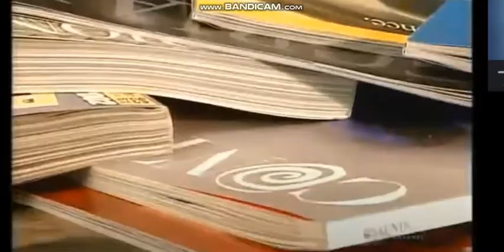The Comedy Network/ CTV/ Humpty Cordy Productions/ Sony Pictures Television/ JMPTV (2021)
Taken from CTV LBS Channel Bookworm Bunch (2021)